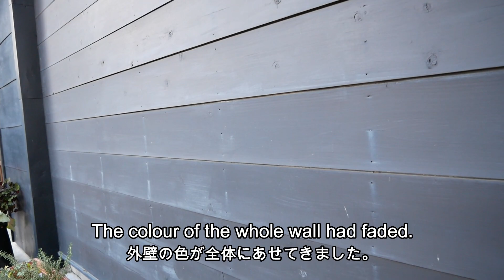［古民家暮らしのTとJ］Painting the wooden walls | View of Mt. Fuji in winter | 20年続くペンキ塗り | 裏山から見る冬の富士山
Taking advantage of the clear weather to see Mt. Fuji and do some home maintenance.
冬は、雪を被った富士を眺めたり、好きなペンキ塗りを楽しむ日和が続きます。